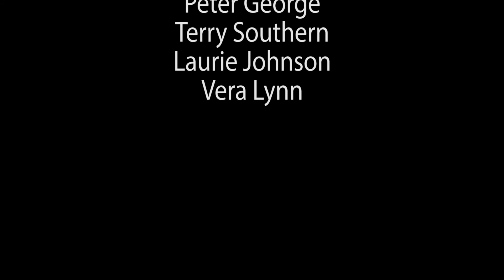Commiecabana |TTCC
AP US History project. That's right, we don't know why Connor's in here either. Just kidding Connor.